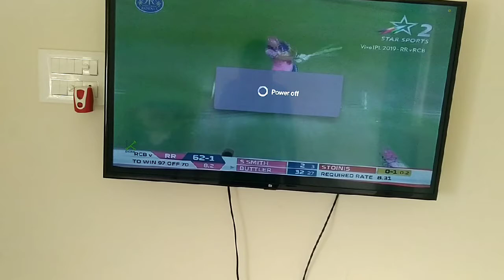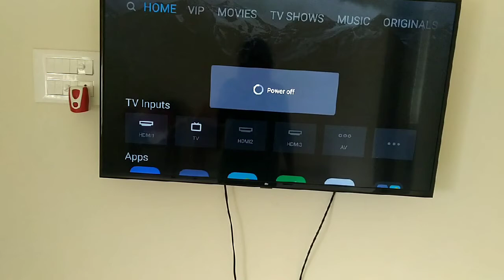Current bill-யை பாதியாக குறைப்பது இவ்ளோ ஈஸியா / how to reduce current bill